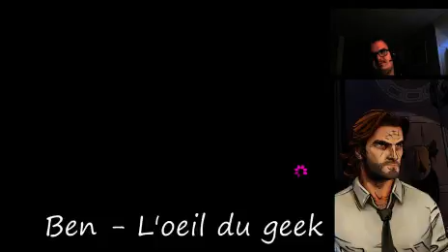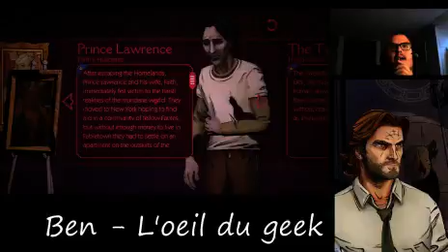[FR / ENG] The Wolf Among Us : Episode 1 - Faith (Part 10)